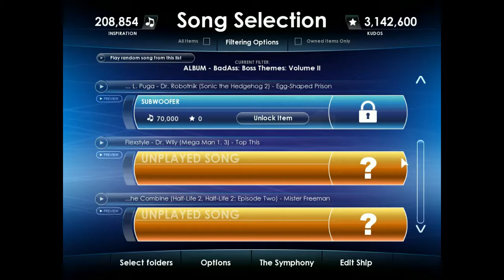Symphony - 25 - BadAss Boss Themes Volume II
Returning for another OCremix album and revisiting the Boss Themes, I am here to show off my favourite tracks from BadAss: Boss Themes: Volume II.
The tracks I have selected to show off are Mister Freeman, Tough It Out!, Ganonize, Top This, Egg-Shaped Prison. They show off the talents of Justin Lassen, DaMonz, Trainbeat, Flexstyle and David L Puga.

If you're interested in downloading these tracks and experiencing the rest of the album, you can download it for free: